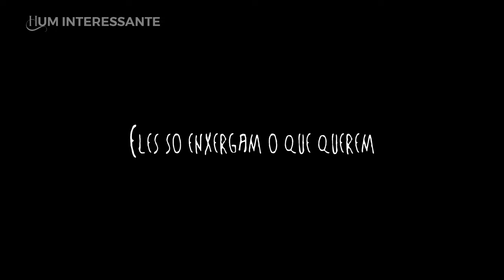Sexto Sentido - Segredos Ocultos